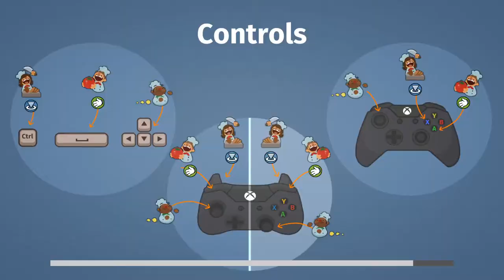Overcooked! #3 - Festiwal 1 gwiazdki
Bez muzyki bo prawa autorskie